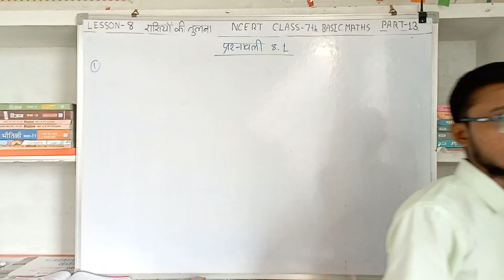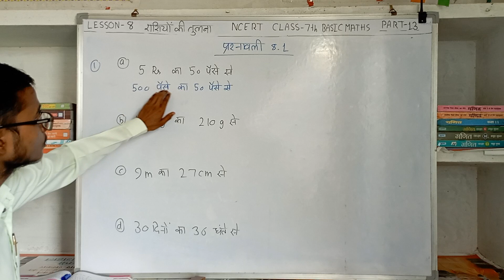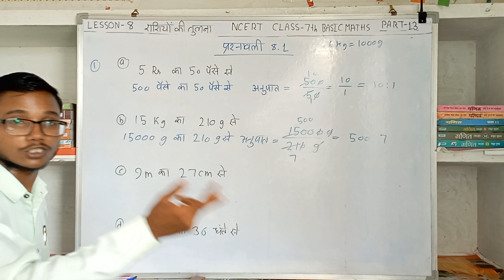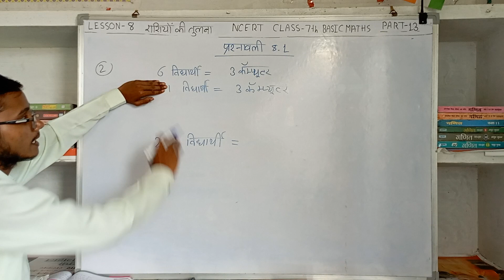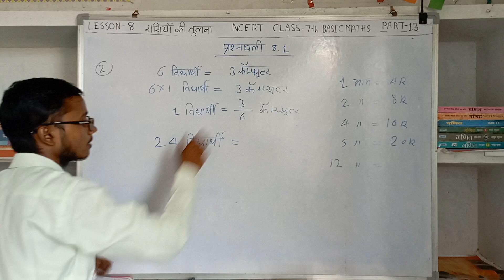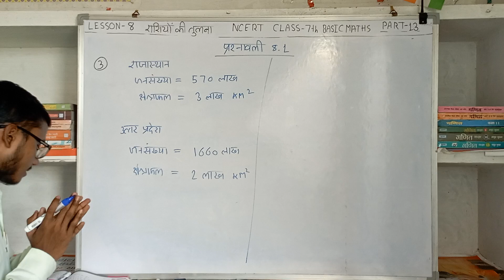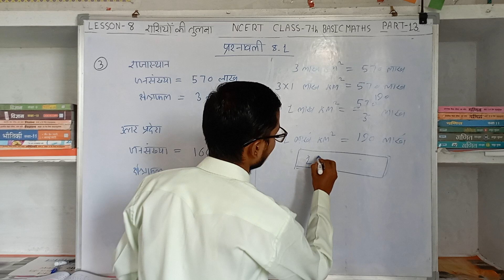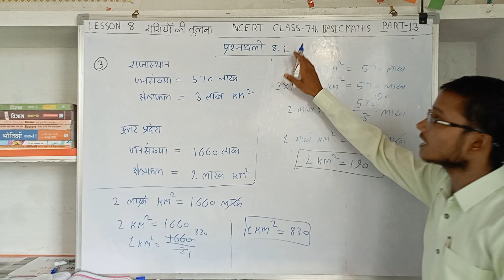L-13 NCERT mathematics [Class-7] Lesson -8( राशियों की तुलना ) Part -13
... Vikas Verma